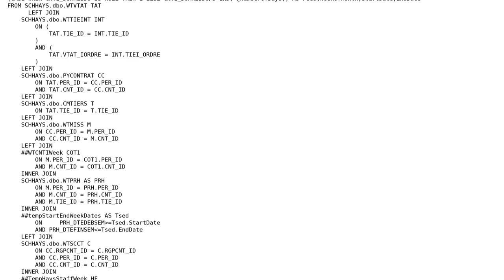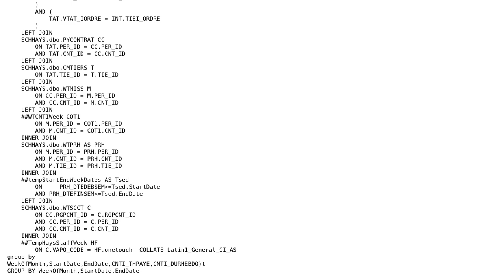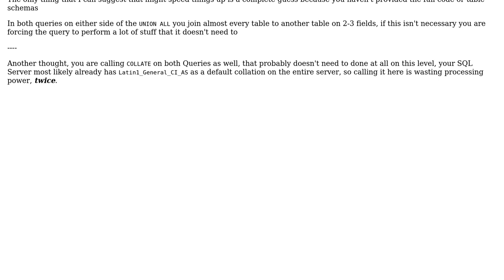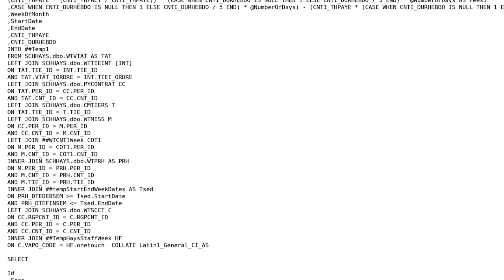Weekly fee calculation (2 Solutions!!)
Weekly fee calculation

With thanks & praise to God, and with thanks to the many people who have made this project possible! | Content (except music & images) licensed under CC BY-SA | Music | Images & others | With thanks to user user2350469 user Malachi user Javs user Jamal user 200_success and the Stack Exchange Network Trademarks are property of their respective owners. You are responsible for your own actions.